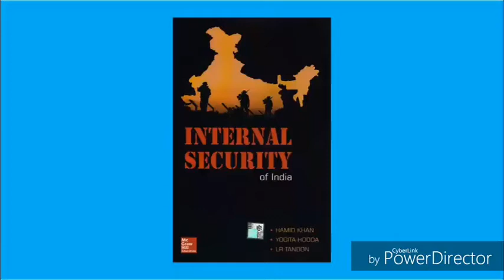INTERNAL SECURITY UPSC GS PAPER-3: MAINS 2013 QUESTION PAPER ANALYSIS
Internal Security is current oriented subject.Generally question asked from current security related issues. But need to develop understanding regarding some basic topics like border management, terrorism, naxalism, Drug & human trafficking etc. Reading daily news paper and doing analysis on that basis would benefit.